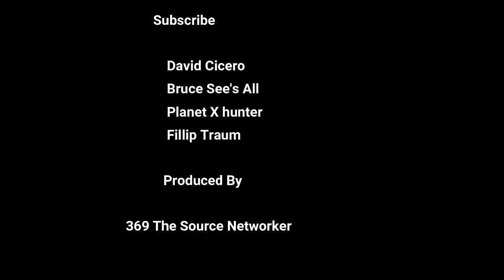STS 134 V ALIEN CRAFT ZOOMED IN EDIT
This edited version of the STS 134 V Alien craft video is to show the Craft in more detail zoomed in slowed down.

The original part of the video is very short this is the best i can do with limited editing experience.

For the Subs and viewers that may not of been able to see the craft first time round, this edited version is helpful.

let me know your views opinions.

Pause Screenshot Zoom Investigate